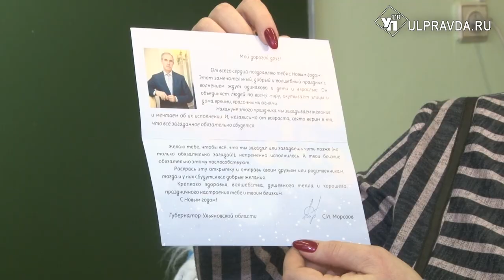Ульяновские дети получают подарки от губернатора Ульяновской области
Более 150 тысяч сладких подарков получат дети Ульяновской области – таков размах нынешней акции «Дед Мороз живёт в каждом из нас».